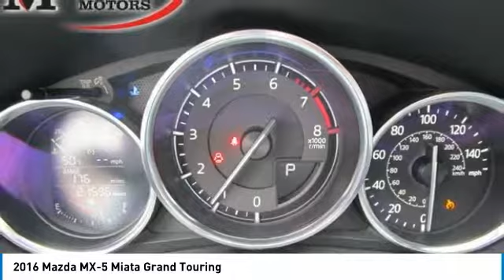2016 Mazda MX-5 Miata 294931A1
2016 MAZDA MX-5 MIATA Parkersburg, WV
Stock# 294931A1

Matheny Motors Parkersburg
315 Ann St

Calling all enthusiasts for this sleek and powerful 2016 Mazda MX-5 Miata Grand Touring. Take pleasure in the quick shifting from the Automatic transmission paired with this high performance Premium Unleaded I-4 2.0 L/122 engine. Boasting an astounding amount of torque, this vehicle deserves a passionate owner! It comes equipped with these options: CERAMIC METALLIC, Wheels: 17  x 7  Dark Silver Aluminum Alloy, Trunk Rear Cargo Access, Trip computer, Transmission: Electronic 6-Speed Sport Automatic -inc: steering-wheel mounted manual shift paddles, Axle Ratio: 3.45, Tires: P205/45R17 High Performance Summer, Sport Leather/Metal-Look Steering Wheel, Spare Tire Mobility Kit, Smart Device Integration, and Side Impact Beams. Pick up your friends and hit the road in this fabulous and fun-loving Mazda MX-5 Miata. Come in for a quick visit at Matheny Motors Parkersburg, 315 Ann St, Parkersburg, WV 26102 to claim your Mazda MX-5 Miata!